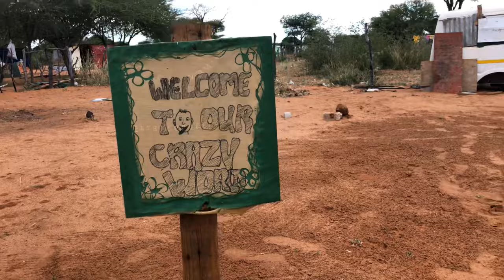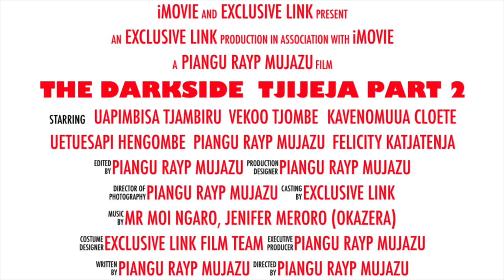The DarkSide Tjijeja (Part 2) || Namibian Short Film.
This film was recorded, edited and produced by the EXCLUSIVE LINK Film Production.
Filmed in 2021 November- December
Directed, Edited, written by @pianguray

Music Credit!!!: @meroro28 Song title Kutate.
 Mr Moi Moi song title: unknown but it’s a song of tribute to people that died of Covid-19.